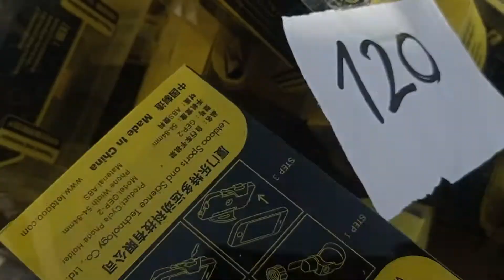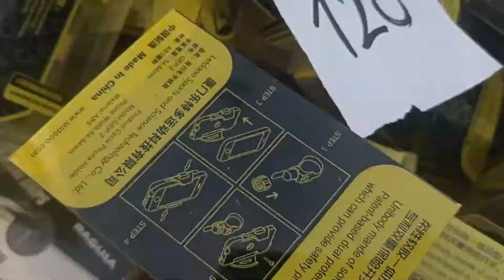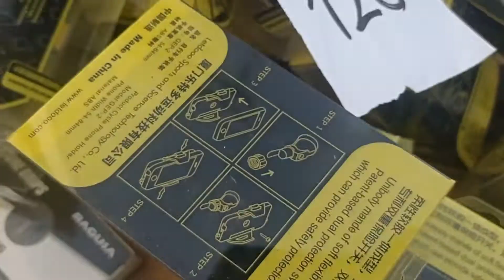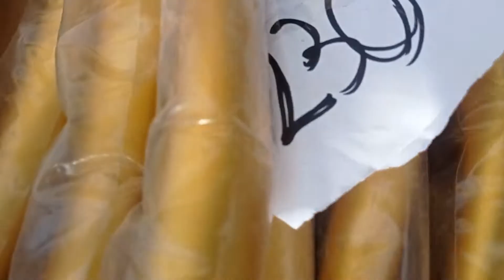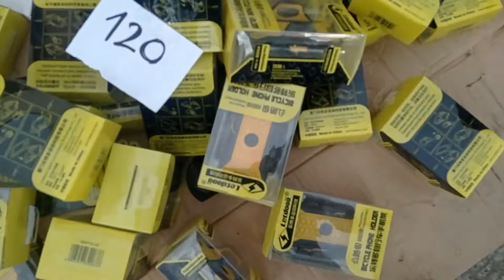LATAGAN SA VALENZUELA NG BIKE PARTS & ACCESORIES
LATAGAN